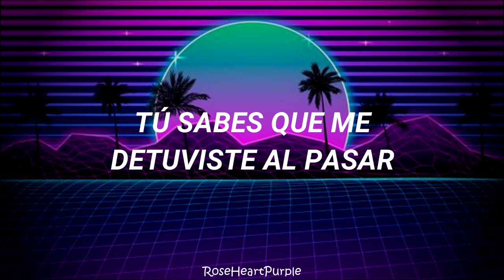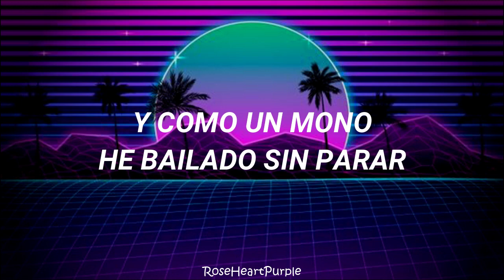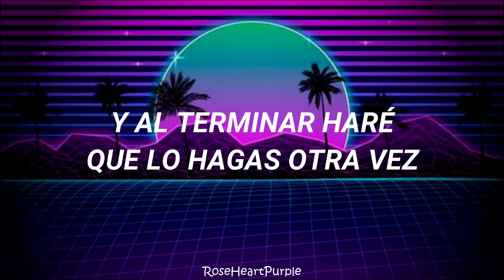TONES AND - DANCE MONKEY [Cover español by Mishi] // LETRA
Equipo Chwan
Adaptación: Mishi
Edición y master: G-Dany